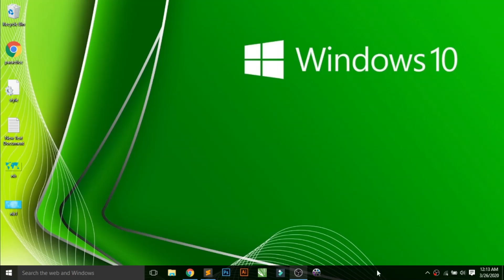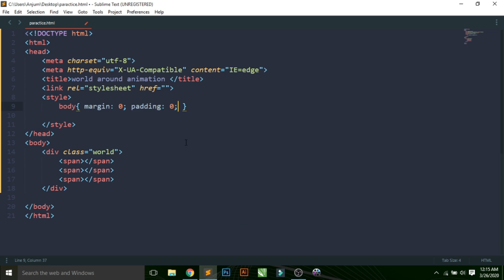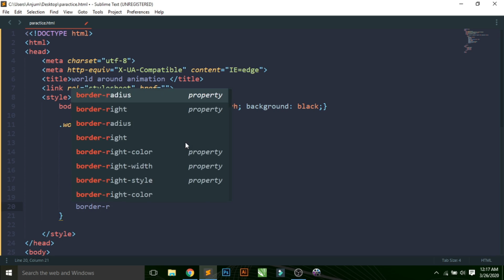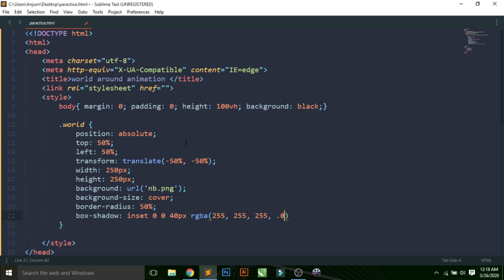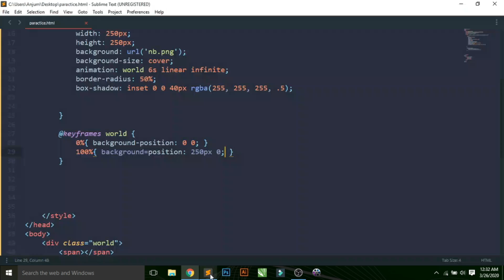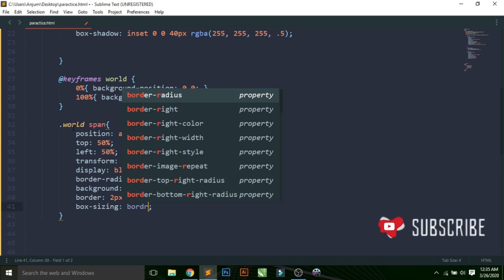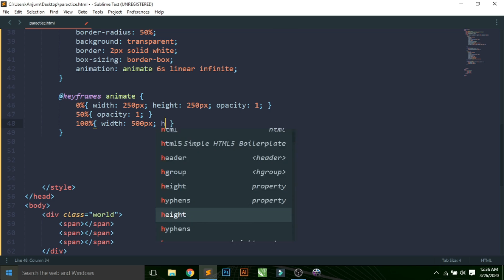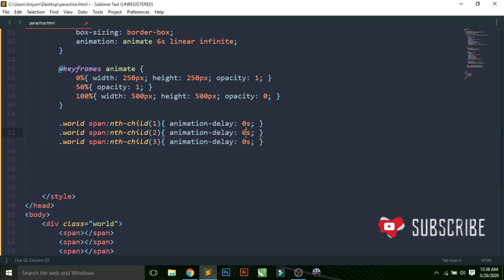animation in HTML5 & css3 || VICKEY TECHNICAL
About this video:
Animation in HTML5 & CSS3.How they work with keyframes.

MY GEARS :-
My Laptop.
My Camera.